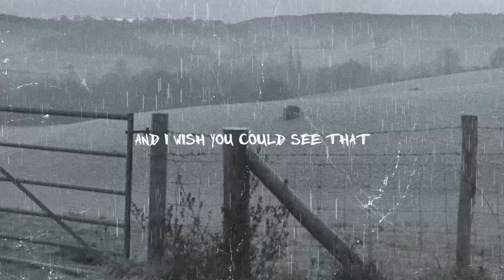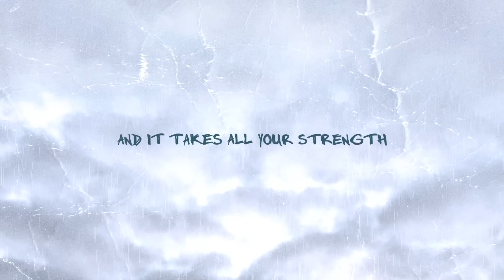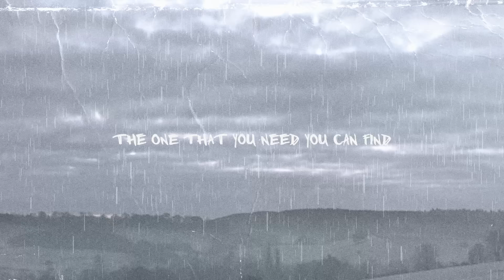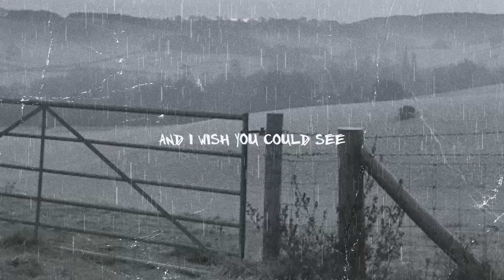Muntjac | Rain Clouds (Official Lyric Video)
Muntjac is a singer-songwriter from the UK, whose new album, ’Jubilee’, was released on 28 October 2022.  The collection of songs is steeped in nostalgia, longing and regret, yet offer hope and redemption. His debut album, ‘Stranger’ was released in November 2021, and has had more than 100,000 streams since release.

While influenced by his Christian faith, Muntjac writes and performs songs to speak to people of any and no faith, facing the challenges and joys that life throws at them. His songwriting is influenced by the poetry of Leonard Cohen, the melodic beauty of Tom Waits, the raw emotion of Nick Cave, the innovation of David Bowie, and the sonic inventiveness of Anaïs Mitchell.

My second single - for anyone struggling with issues of self esteem and self worth.  You are loved.  You are beautiful.  You are precious.